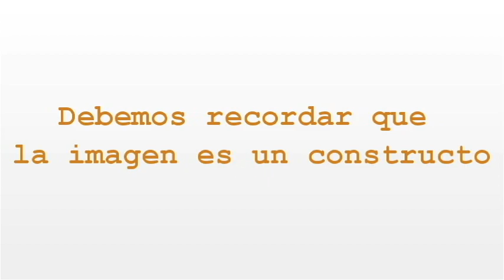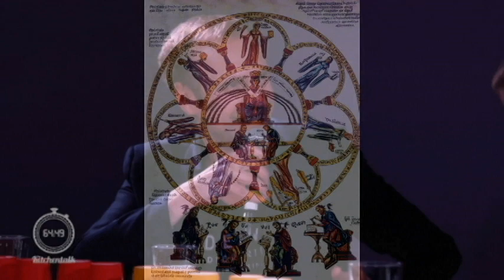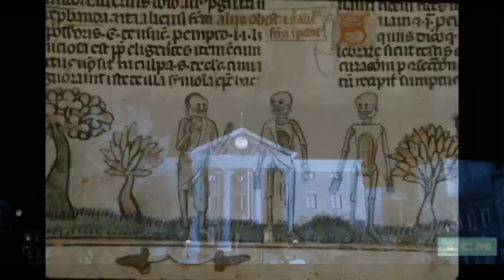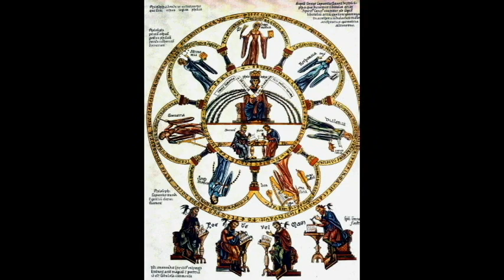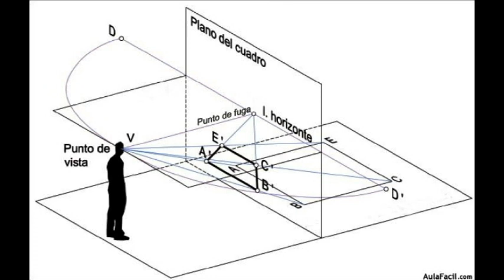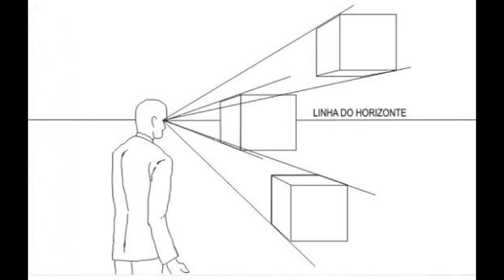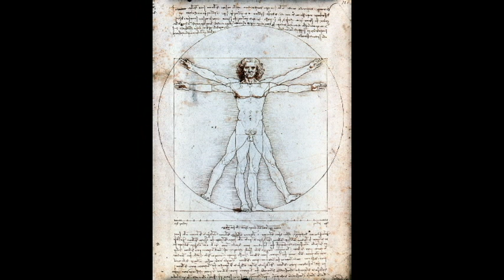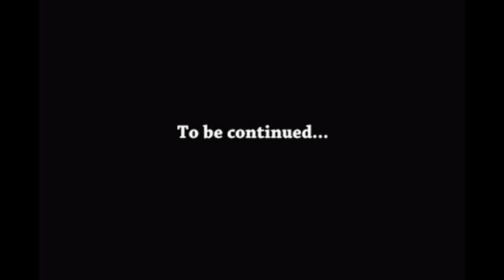Cultura Visual en tiempos de cuarentena (3º Capítulo)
Tercer capítulo del breve recorrido que estamos realizando a lo largo de esta cuarentena sobre alguno de los conceptos y momentos históricos más interesantes en torno a la cultura visual ...

Para realizar este vídeo se han utilizado múltiples archivos gif, todos ellos tomados de la plataforma